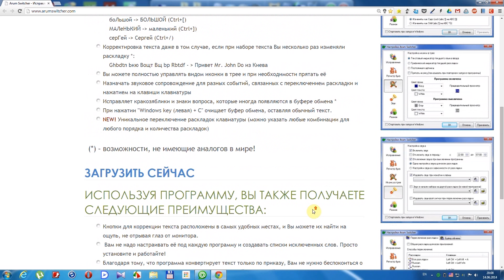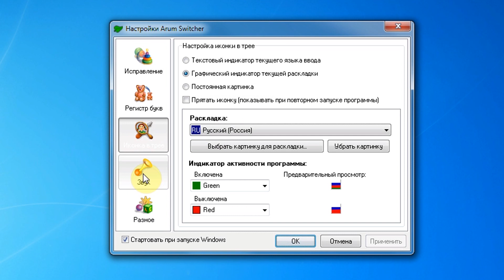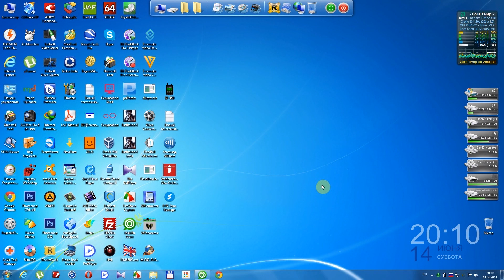Исправляем набранный текст! Arum Switcher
Программа Arum Switcher предназначена для исправления текста, набранного по ошибке в другой раскладке клавиатуры. К примеру, при наборе текста Вы забыли переключить раскладку с английского на русский язык и вместо слова «Привет» набрали «Ghbdtn». Вам достаточно нажать две клавиши (по умолчанию установлены правая клавиша Ctrl+Windows), и текст будет исправлен. В отличии от Punto Switcher переключение происходит только по вашему приказу.Сама программа
Средства для развития канала-
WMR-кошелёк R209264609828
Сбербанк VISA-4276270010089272